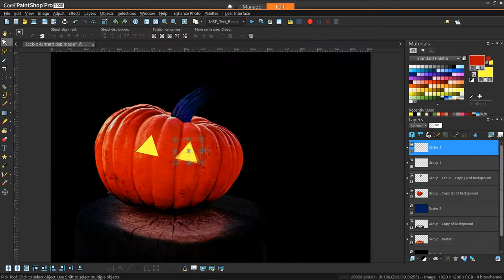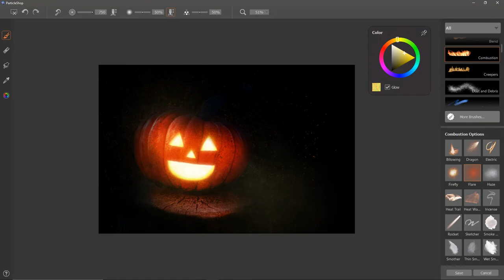Jack-o-Lantern - TimeLapse - PaintShop Pro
This is a timelapse of turning a day time photo of a pumpkin into a night time scene with a jack-o-lantern.

Software:
- PaintShop Pro 2020
- Particle Shop Plugin